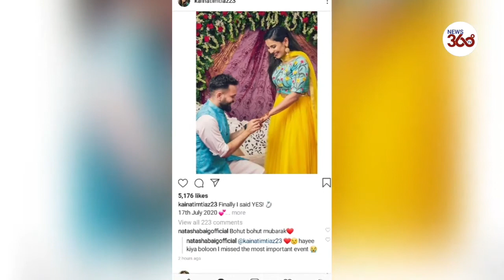Pakistani cricketer Kainat Imtiaz surprises fans, announces her engagement in style - News 360 Tv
Pakistan’s women cricketer Kainat Imtiaz recently announced the news of her engagement in style.
The 28-year-old took to social media to announce the news of her engagement by posting a photograph of her fiance on his knee.
"Finally, I said YES! 17th July 2020  Engaged, Allhumdullilah," Kainat captioned her post on Instagram on Twitter.

पाकिस्तान की महिला क्रिकेटर कायनात इम्तियाज़  ने सगाई कर ली है. कायनात ने सोशल मीडिया पर इस बात की जानकारी सभी के साथ शेयर की. बता दें कि कायनात इम्तियाज़ पाकिस्तानी महिला टीम की तेज गेंदबाज हैं. कायनात ने अपनी सगाई की खबर सोशल मीडिया पर शेयर कर लिखा, फाइनली मैंने हां कह दी. गौरतलब है कि कायनात इम्तियाज़  पाकिस्तान की सबसे खूबसूरत महिला क्रिकेटरों में गिनी जाती हैं. कायनात की सगाई की खबर के बाद सोशल मीडिया पर लोग उन्हें बधाई भी दे रहे हैं तो वहीं कुछ फैन्स ये भी कह रहे हैं कि इस खबर से उनका दिल टूट गया है.
कायनात इम्तियाज़  ने अपने करियर में अबतक 11 वनडे और 12 टी-20 इंटरनेशनल मैच पाकिस्तान की महिला टीम की ओर से खेल चुकी हैं. इस दौरान वनडे में 9 विकेट और 6 विकेट टी-20 इंटरनेशनल में लेने में कामयाब रही हैं. कायनात इम्तियाज़ को पाकिस्तान महिला टीम की सबसे फिट खिलाड़ी के तौर पर देखा जाता है.
पाकिस्तान की महिला क्रिकेटर कायनात इम्तियाज़  भारतीय महिला तेज गेंदबाज झूलन गोस्वामी की फैन हैं. कायनात के तेज गेंदबाज बनने के पीछे झूलन गोस्वामी  आदर्श  रही हैं. एक बयान में कायनाथ ने कहा था कि साल 2005 में एशिया कप  के दौरान उन्होंने झूलन को गेंदबाजी करते देखा था, तभी से उन्होंने ठान लिया था कि वह भी क्रिकेटर बनेगी.